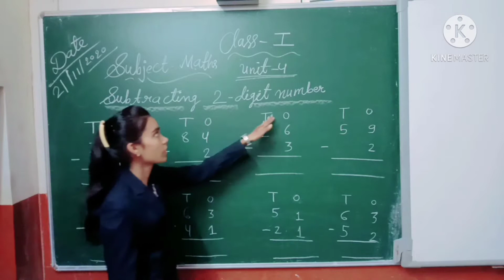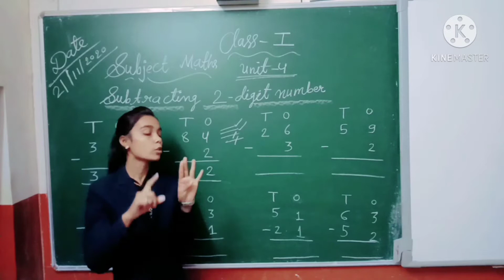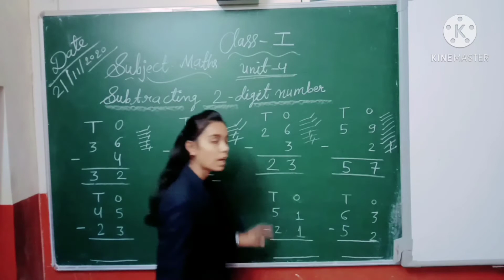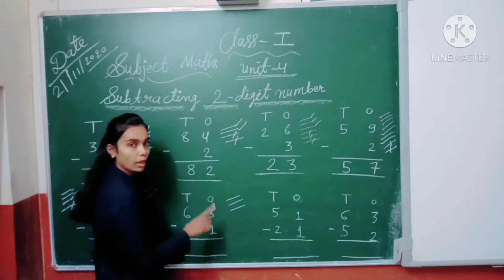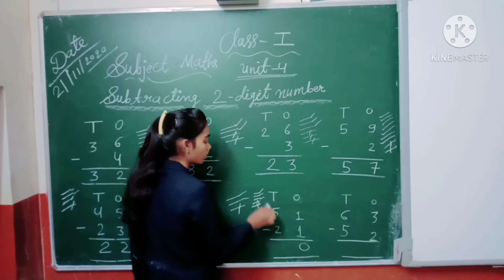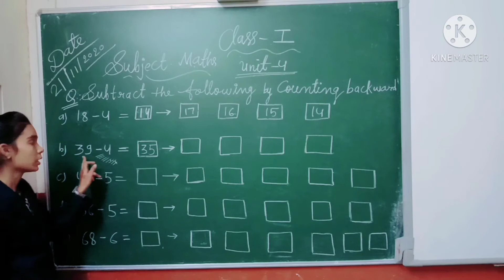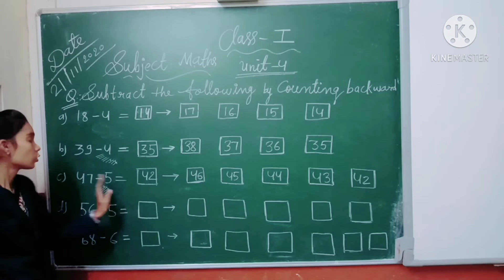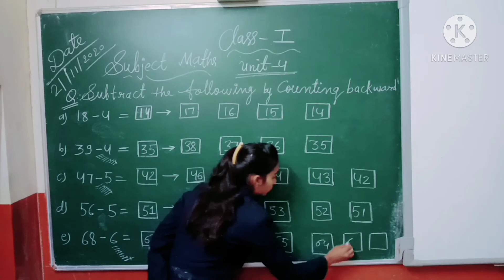CLASS - 1 , MATHS , Unit - 4 , Subtracting - 2 , Digit Number